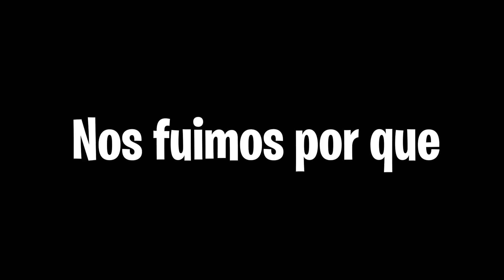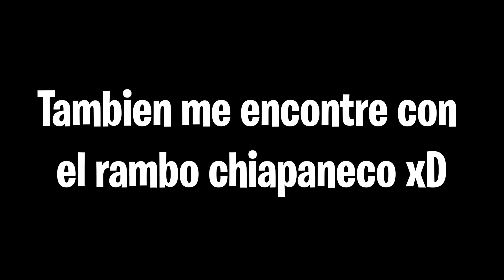Matando streamers en torneo de COD MOBILE de aaron gamer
Directos diarios en Facebook Gaming: JonaJb